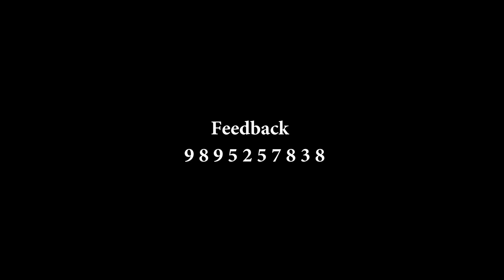നീയും നിന്റെ ഓർമകളും | NEEYUM NINTE ORMAKALUM | NAVAS MANNARKKAD | SHUHAIB SULTHAN | ESSAAR MEDIA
LYRICS,MUSIC AND SINGER : SHUHAIB SULTHAN THOTTARA
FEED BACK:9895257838